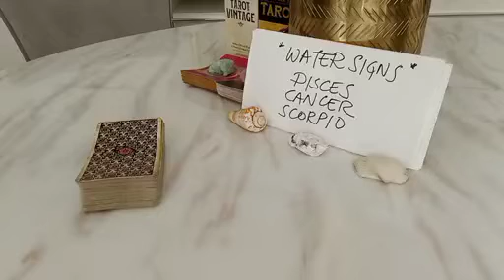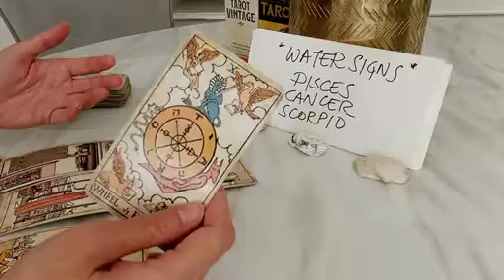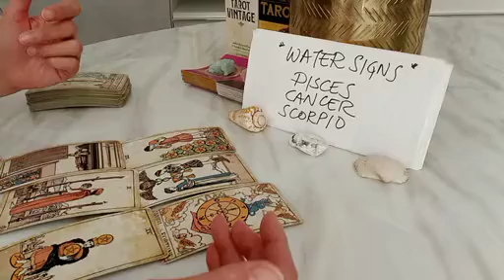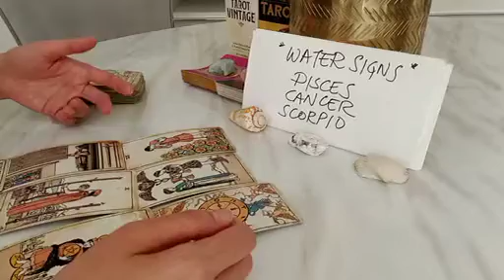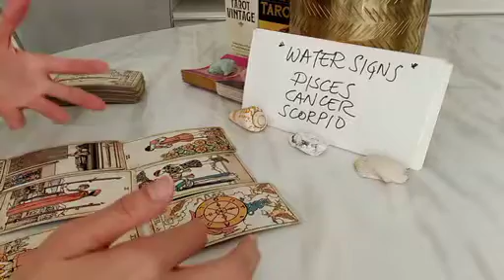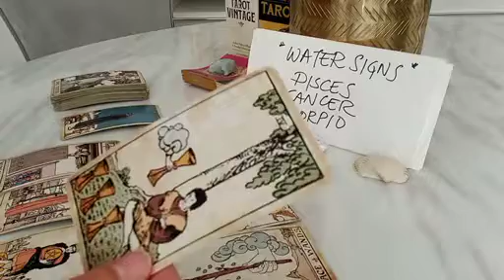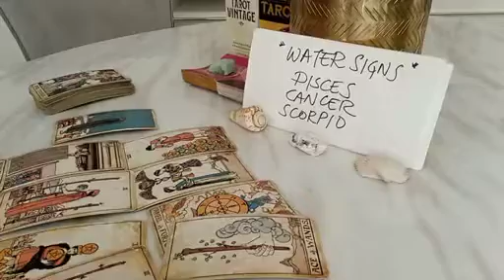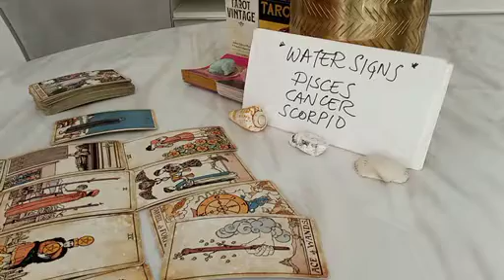SCORPIO 💝 IN THE NEXT 7 DAYS, THIS IS YOUR LOVE STORY..💞 MARCH 2023 LOVE MONEY TAROT GUIDE